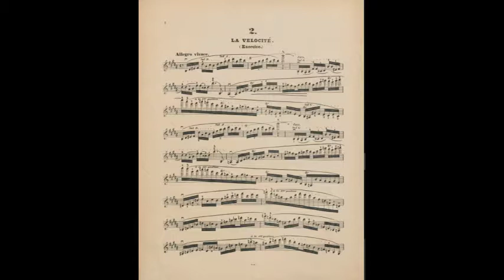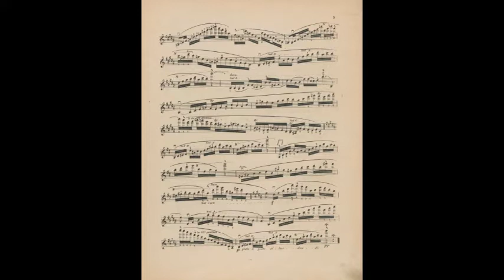Wieniawski Caprice Op.10/2 La Vélocité